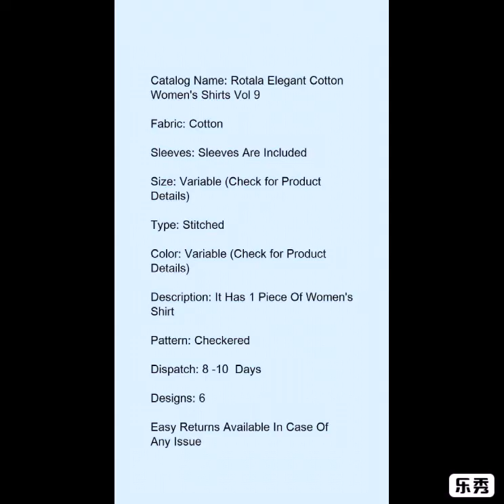Rotala Elegant Cotton Women's Shirt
Catalog Name: *Rotala Elegant Cotton Women's Shirts Vol 9*

Fabric: Cotton

Sleeves: Sleeves Are Included

Size: Variable (Check for Product Details)

Type: Stitched

Color: Variable (Check for Product Details)

Description: It Has 1 Piece Of Women's Shirt

Pattern: Checkered

Dispatch: 8 -10  Days

Designs: 6